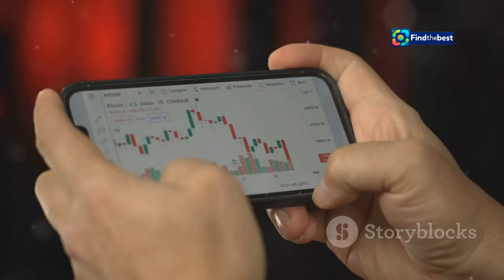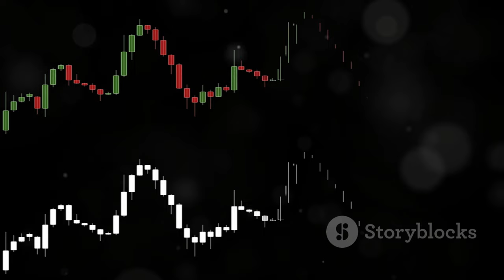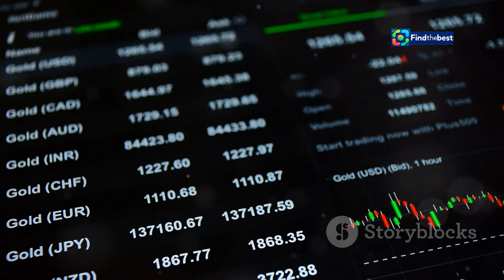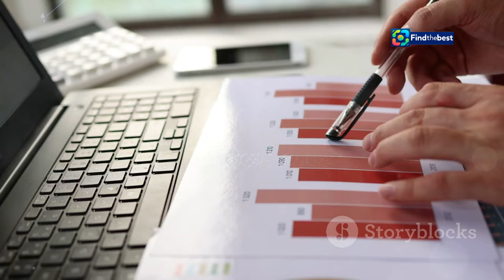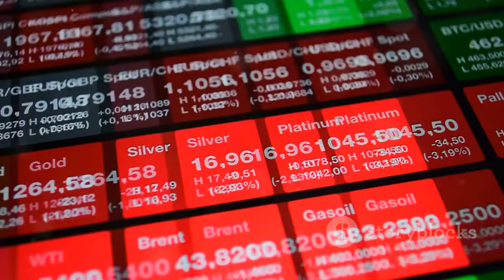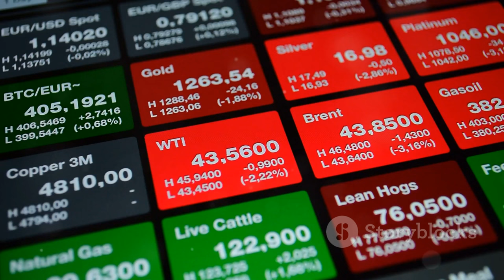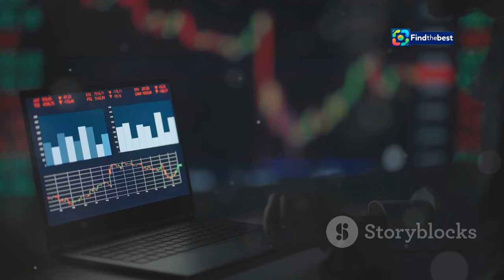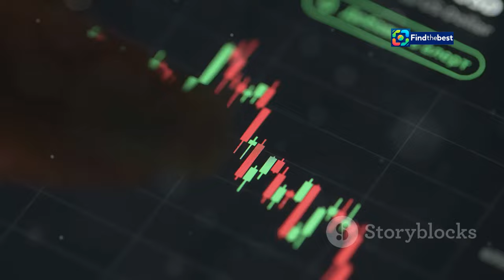سعر الذهب اليوم في مصر - لماذا سجل رقمًا قياسيًا ج�